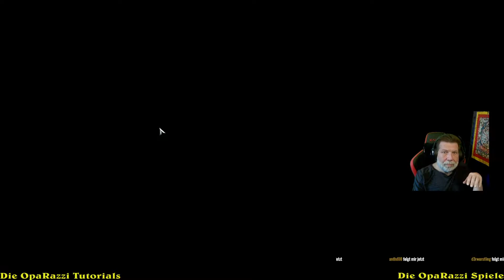Let`s Play Tutorial von Iron Harvest - deutsch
Wir schauen uns das Tutorial / die Einführung von Iron Harvest an.
Der Spieler wird im wahrsten Sinne des Wortes spielerisch an die Spielmechaniken herangeführt, wobei sich der Schwierigkeitsgrad langsam steigert. Das Spiel erinnert mich stark an Command & Conquer.

Falls Dir das Video gefallen hat und Du meine Mühe honorieren möchtest, würde ich mich über ein "gefällt mir" und noch mehr über ein Abo freuen.
Danke dafür!

Für alle, die es interessiert - hier meine Ausstattung:

OBS Studio
Medion Monitor

Euer OpaRazzi